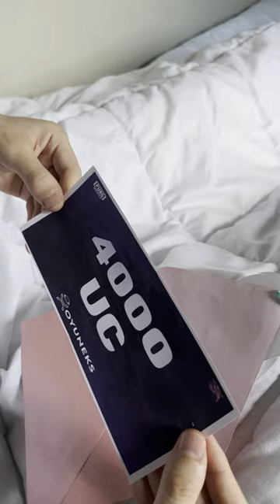PUBG Mobile yıldızlarına Ramazan Bayram’ına özel zarflar! 🎁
SLAY TOGETHER 🦉STAY TOGETHER🦉

🟪S2G Esports'u takip et.

PUBG MOBİLE TAKIMIMIZ
   🟪SYLAS

VALORANT TAKIMIMIZ
   🟪RİENS

S2G Esports takımı kimdir nedir❓
S2G Esports 2021 yılında Barış Can tarafından kurulmuş bir espor organizasyonudur. 2021 yılında PUBG Mobile tarafında bir takım oluşturulmuştur. 2022 yılında Valorant tarafında bir takım oluşturulmuştur.

👑Başarılarımız👑
  ▪️PUBG Mobile Global Championship 2022 turnuvasında dünyada şampiyon olduk.
  ▪️PUBG Mobile Pro League - Türkiye Fall 2022 turnuvasında şampiyon olduk.
  ▪️Valorant Challengers 2023 Turkey: Birlik Split 1 turnuvasında şampiyon olduk.
  ▪️PUBG Mobile Pro League - Turkey Season 2: League turnuvasında şampiyon olduk.